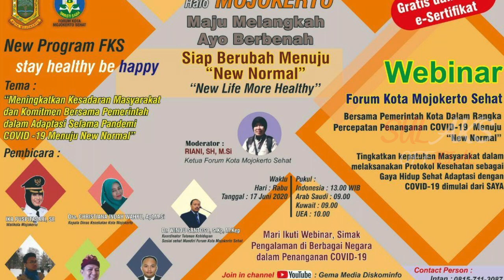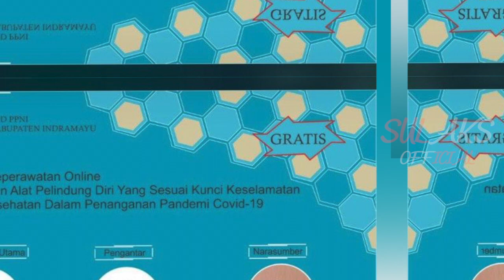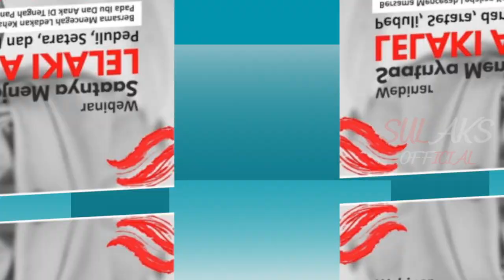ZOOMINAR dan WEBINAR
Silahkan bagi Para Sejawat yang ingin berpartisipasi dalam acara Zoominar dan Webinar yang diselenggarakan di berbagai Daerah bisa mengikuti sesuai yang tentera di video berikut. Terima Kasih

Salam Sehat

Silahkan Boleh Share untuk Berbagi Informasi.